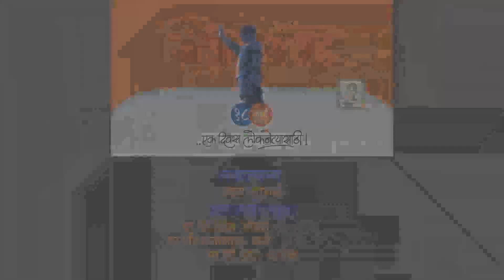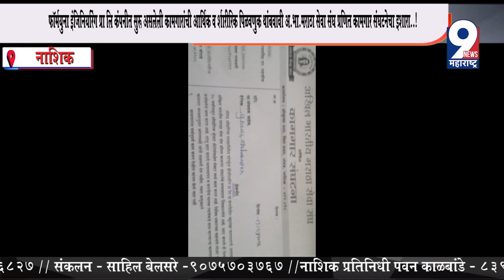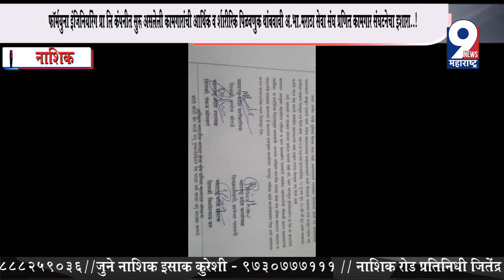कामगारांची आर्थिक व शारीरिक पिळवणुक थांबवावी अ.भा.मराठा सेवा संघ प्रणित कामगार संघटनेचा इशारा..!